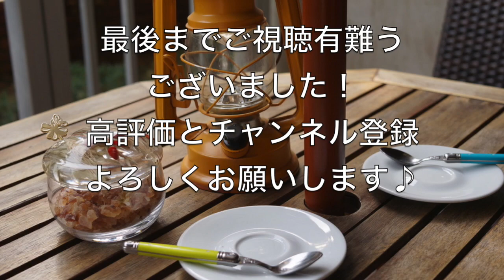「ドライトマト」が味の決め手【キャベツとドライトマトのパスタ】おうちでイタリアン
春になると柔らかくて甘くなるキャベツと、相性がぴったり合うドライトマト（今回は贅沢にシチリア産のパキーノトマトのセミドライを使わせていただきました。50gで800円以上する品物です）を合わせ、アンチョヴィで塩気を強化しました。歯応えを加えるためエリンギも投入。満足な仕上がりでした♪

【使用材料（2人前）】
・スパゲッティ　200g
・ニンニク　好きなだけ
・キャベツ　好きなだけ
・ドライトマト（今回はシチリア・パキーノ村のセミドライトマトを使用）5-6個
・パンチェッタ　好きなだけ
・アンチョヴィ　二尾

こんにちは。スローフーダー（すろー）といいます。イタリアをこよなく愛しています。パスタクレイジーと言われ毎日のようにパスタを作って食べて楽しんでいます。プロの料理人じゃありませんので悪しからず。